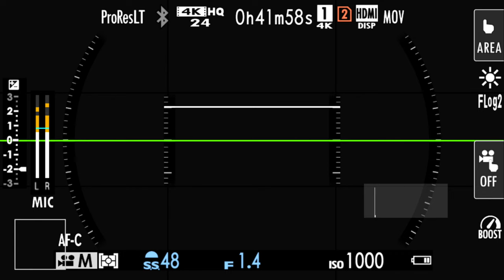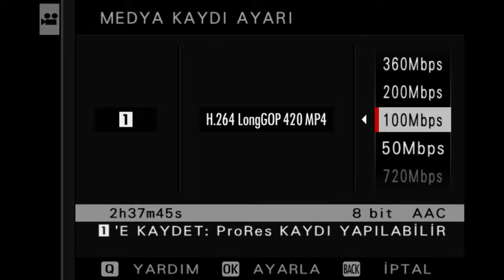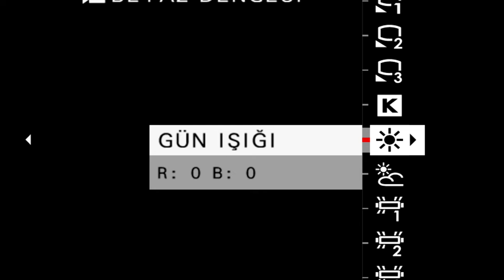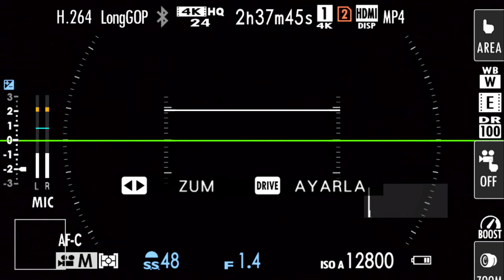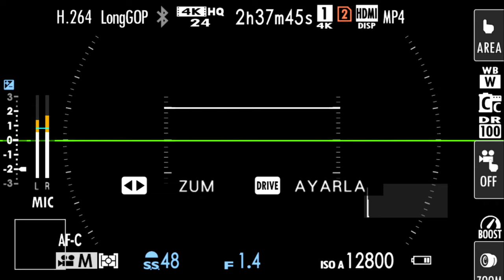FLOG ŞART MI?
FUJİFİLM İN FİLM BENZETİMLERİNİ VİDEODA KULLANMANIN İNCE AYARLARI